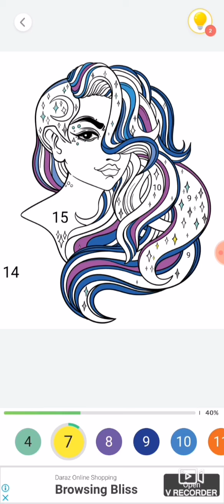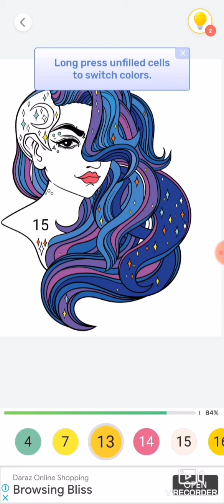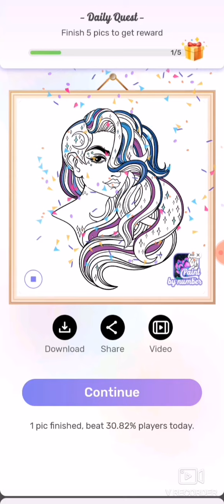Beautiful girl coloring